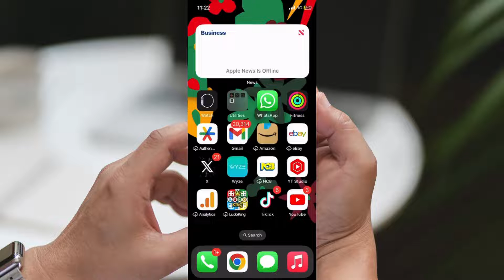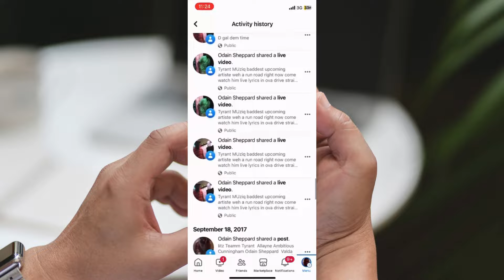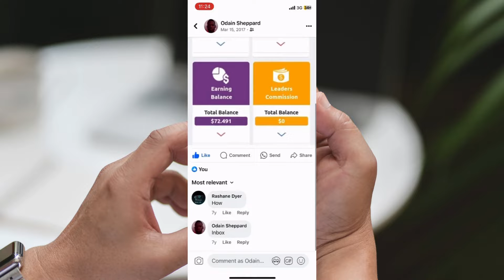How To See Old Posts On Facebook Without Scrolling - Find Old Posts On Facebook Without Scrolling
How To See Old Posts On Facebook Without Scrolling - Find Old Posts On Facebook Without Scrolling. Hey everyone, Rachel here, and in today's video, I'm going to guide you through the process of checking for old Facebook posts. It's a simple and quick process, so let's get started.

Step 1: Open Facebook
Begin by opening the Facebook app on your iPhone or Android device. Alternatively, you can visit facebook.com on your web browser.

Step 2: Access Settings
Once you're on the Facebook home screen, tap on the menu icon located at the bottom right corner of the screen. Then, tap on the gear icon at the top right corner to access your settings.

Step 3: Navigate to Activity Log
In the settings menu, scroll down until you find "Activity Log." Tap on it to view your activity log, which includes all actions you've performed on Facebook.

Step 4: Filter Your Activity
To narrow down your search to just your posts, tap on the "Filters" option at the top left corner of the activity log. Then, tap on "Categories" and select "Your Posts" from the list.

Step 5: View Your Posts
Once you've filtered your activity log to show only your posts, you'll see a chronological list of all your posts, photos, and videos. You can scroll through the list to find the post you're looking for.

Step 6: Filter by Date (Optional)
If you're looking for a post from a specific date, you can further filter the activity log by tapping on the date filter option. This allows you to search for posts from a particular time period.

Step 7: Review and Manage Posts
When you find the post you're interested in, simply tap on it to view its details. From there, you can edit, delete, or take any other action you want.

And that's it! You've successfully learned how to check for old Facebook posts using the activity log feature.

Got a burning question or a mind-blowing business proposition?